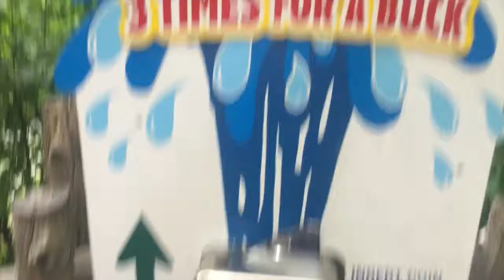WONDERLAND TINGS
Some of the Fam went to Canada's Wonderland! It was Freddy and Malyek's very first time at Wonderland and as you can see they had a blast. Have any of you been to Canada's Wonderland? Whats your favorite theme park? Who loves rollercoasters?!

XX Maleeka

Have you seen the last Vlog!? We went to NXNE check it out!!